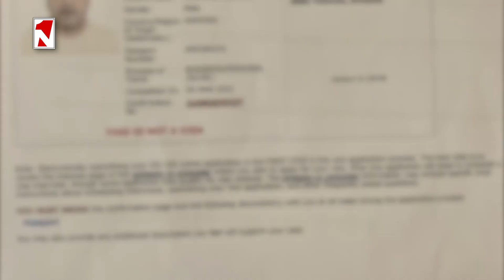Lուրերի երեկոյան թողարկում 18:00